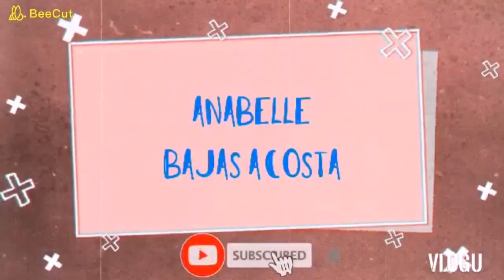(KARABANSOS )WINGED BEANS WITH SARDINES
MASUSTANSYANG GULAY KARABANSOS,,,